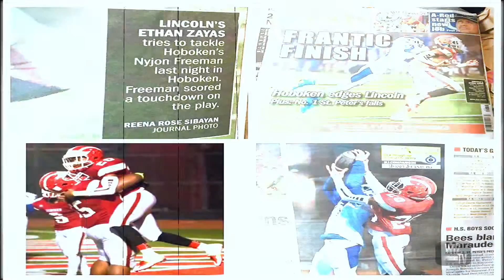Nyjon Freeman (freshman) 2016/2015 football Highlights Hoboken High School Redwings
Nyjon Freeman 2016 football Highlights Hoboken High School Redwings